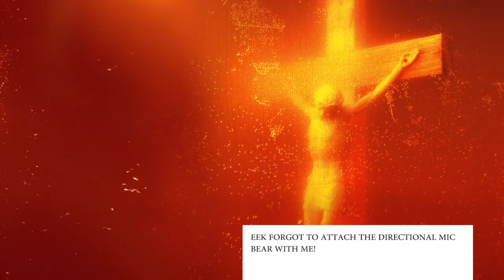Sluice_talks / 10 minutes / Christopher Stout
Ten minutes on...
Piss Christ by Andres Serrano

at Exchange Rates 2016
Bushwick, Brooklyn, NY
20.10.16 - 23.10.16